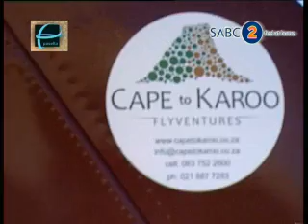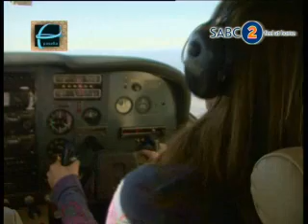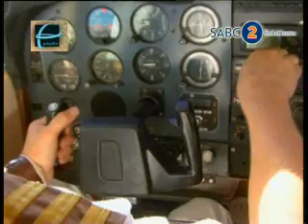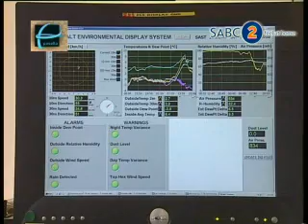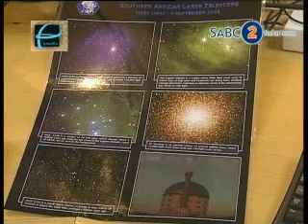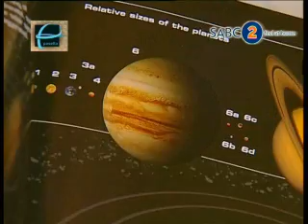Pasella vlieg saam Cape to Karoo na Sutherland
Cape to Karoo neem Pasella aanbieder Vicky Davis per vliegtuig na Sutherland.